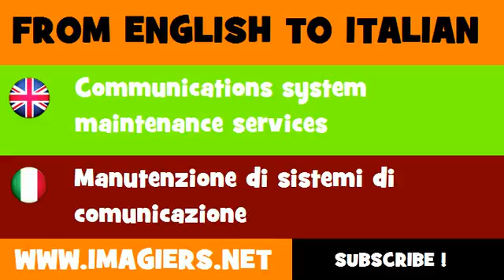FROM ENGLISH TO ITALIAN = Communications system maintenance services